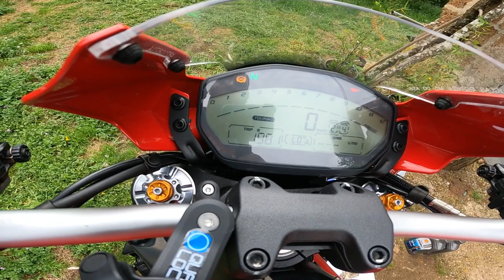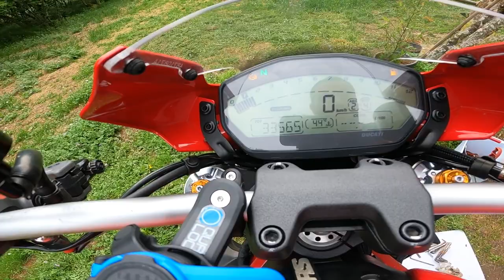CAMBIO OLIO E FILTRO AL MONSTER 821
Eseguo il tagliando al Monster!